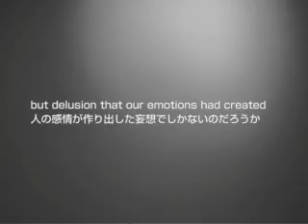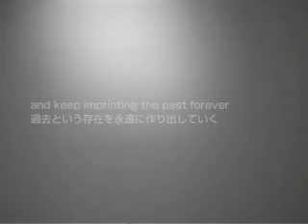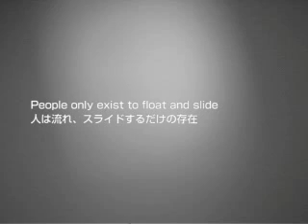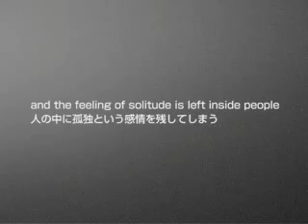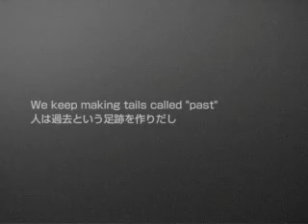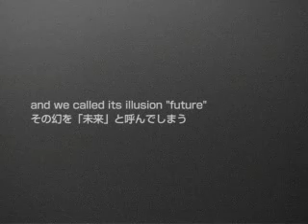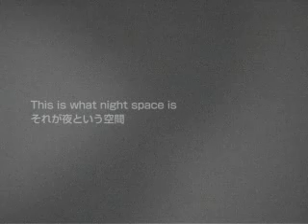プロセスの暁(試作) PROCESS DAWN (unfinished) Part.2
今回、新作を作るにあたってのテーマは「無気力」です。音はまだついていませんが、ある程度ネタバレしないようにしたいためです 。
the theme for this new video work is "apathy." I hadn't put the sou 今回、新作を作るにあたってのテーマは「無気力」です。音はまだついていませんが、ある程度ネタバレしないようにしたいためです 。
the theme for this new video work is "apathy." I hadn't put the sound with it, because this is just for the preview.